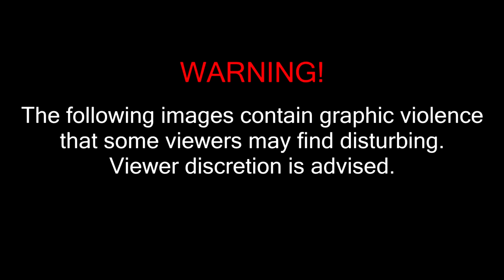ISIS attack at Strongman event December 2015 (GRAPHIC CONTENT)